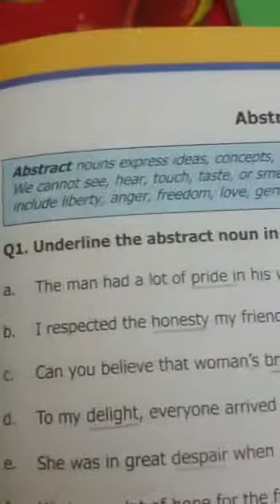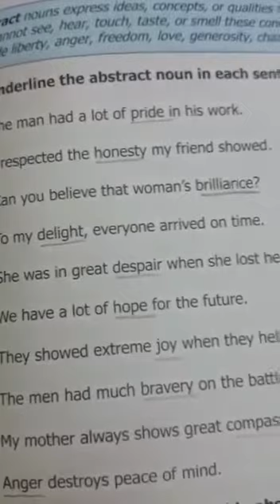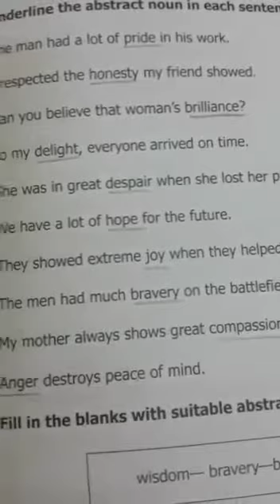Class Five English Lecture #17.2